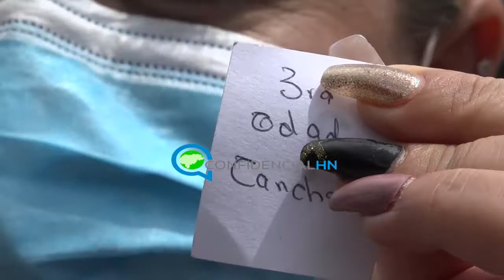Hondureños exigen al RNP seriedad en la entrega de la nueva tarjeta de identidad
Ante la falta de organización del Registro Nacional de las Personas (RNP), los hondureños le exigen seriedad en la entrega de la nueva tarjeta de identidad